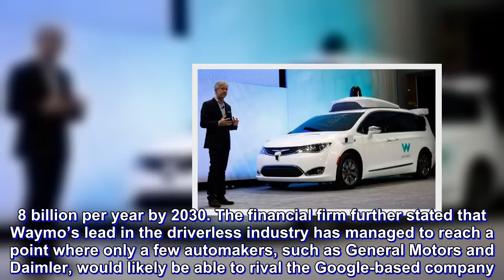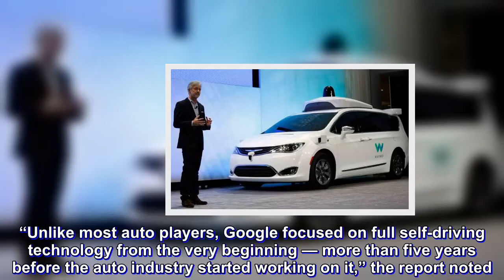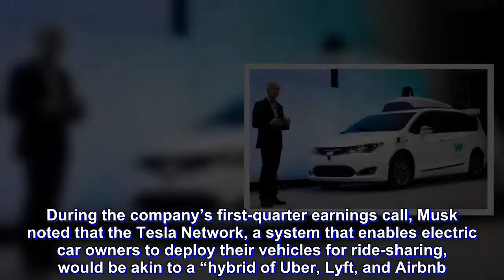Waymo could dominate 60% of driverless taxi market by 2030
A report from investment bank UBS has revealed that Waymo would likely command up to 60% of the driverless taxi service market by 2030. According to the financial firm, Waymo’s dominance of the self-driving taxi industry could force the world’s prominent carmakers to adopt its autonomous technology.

UBS noted in its report that global revenues from self-driving taxi services could reach up to $2.8 billion per year by 2030. The financial firm further stated that Waymo’s lead in the driverless industry has managed to reach a point where only a few automakers, such as General Motors and Daimler, would likely be able to rival the Google-based company.

UBS expects that by 2030, 12% of cars sold will be used for driverless taxi fleets, with a total of 26 million autonomous vehicles in operation. As a result of the emergence of driverless vehicles, the investment bank expects that private car sales will see a 5% decline, according to a report from The Manufacturer.

The advent of self-driving taxi services will not happen in the next few years, however, according to UBS’ recent report. Depending on the public’s acceptance of the technology, the financial firm expects that demand for self-driving vehicles will really take off around 2026. The bank also predicts that the adoption of the technology will vary between different markets. So far, however, UBS states that Waymo currently stands as the company that could benefit most from the emerging self-driving taxi market, considering that Google has been committed to the technology for years.

“Unlike most auto players, Google focused on full self-driving technology from the very beginning — more than five years before the auto industry started working on it,” the report noted.
UBS’ report on Waymo may very well prove to be accurate. The company, after all, has already garnered 5 million miles of physical testing and 5 billion miles of virtual testing. More vehicles are being added to its fleet as well. Earlier this year, CEO John Krafcik unveiled the company’s latest car in its fleet — the all-electric Jaguar I-PACE. According to the CEO, Waymo is hoping to deploy as many as 20,000 I-PACE driverless taxis within two years of the vehicle’s production.

While Waymo has a lead in driverless systems for now, Tesla’s planned ride-sharing network might prove to be a surprise competitor in the autonomous taxi market. During the company’s first-quarter earnings call, Musk noted that the Tesla Network, a system that enables electric car owners to deploy their vehicles for ride-sharing, would be akin to a “hybrid of Uber, Lyft, and Airbnb.”

“It’s sort of like a combination of Uber, Lyft and Airbnb type of thing, where you can own your car and have a higher percent usage of an autonomous electric car. You can say it’s available generally to anyone who wants to use it when you’re not using it. You can recall it at will. You can restrict usage to only friends and family or only users who are 5-star.”

Musk, however,